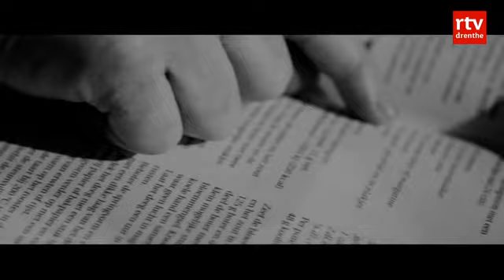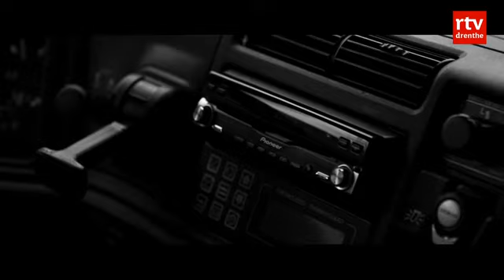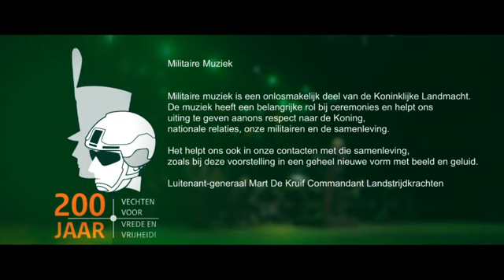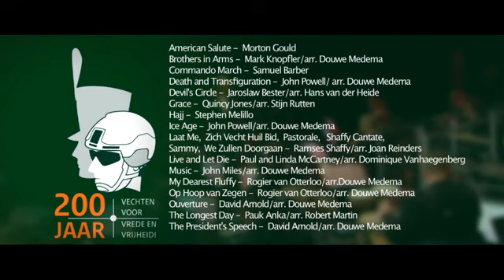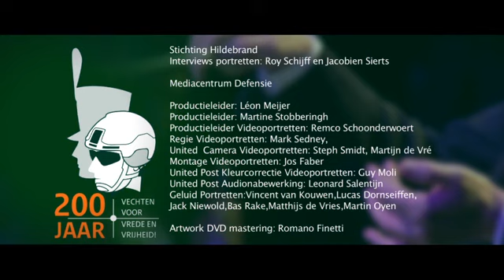Concert: Koninklijke Militaire Kapel Johan Willem Friso - De Mens Centraal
Multimediaconcert van de Koninklijke Militaire Kapel Johan Willem Friso. Het concert is opgebouwd rond 6 audiovisuele portretten van 'de mens achter de militair'.